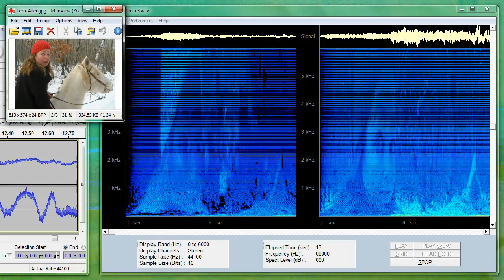Terri as a Martian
Terri Allen, from the series "Your Friends Are Really Martians." The image was translated into a sound file based on pixel color and location, then run through a spectrograph and recomposed as an image again.